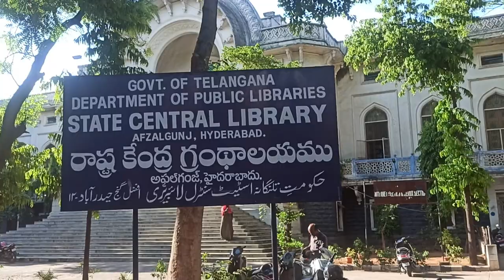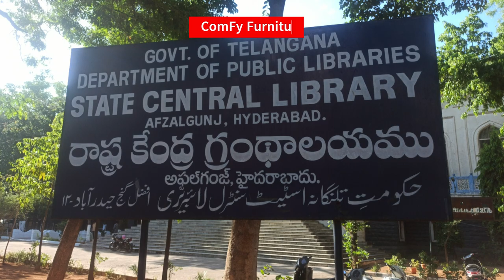Telangana State Central Library | One of the BIGGEST libraries in India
The Telangana State Central Library is one of the biggest libraries in India.  It is located at Afzal Gunj, Hyderabad.  Moulvi Syed Hussain Bilgrami played a vital role in the formation of this library, which had its inception in 1981.  The personal library of Moulvi Syed Hussain Bilgrami formed the initial core of this great library.

It was known as Asafia State Library and was initially located at Abids.

The present library building, which stands at the banks of Musi River, is constructed on an area of 3 acres under the supervisiono of Mr. Aziz Ali.   Its construction was completed in 1936 and the Asafia Library was shifted here from Abids to mark the silver jubilee of Nizam, VIIth.  The aerial view of this building resembles an open book.  This spectacular building was granted heritage stutus in 1998.

in 1955, Asafia State Library was declared as the State Central library.

This extraordinary library has more than 5 lakh books in multiple languages, covering a wide range of topics from science and technology to arts, history, religion, literature, philosophy and so on. Apart from being divided in multiple sections based on languages, the library is divided in text book section, digital section, childrens section, reference section and periodical section.

books on demand scheme was introduced in the year 2008 with the aim to provide reading material to the readers on demand. Under this scheme, the demanded books are provided to the reader within 15 working days.

National Libray Week is celebrated from 14th November to 20th November every year by conducting various competitions and extra curricular activities for school and college students.

The library also conducts students motivation and personality development speech programmes on third Saturday every month.

Nawab Syed Hussain Bilgrami held many positions throughout his illustrious career.  At one point, he served as personal secretory to Sir Salar Jung.

Nawab Syed Hussain Bilgrami's personal library formed the core of state library and Sir Salar Jung's private art collection is now Salar Jung Museum and stands on the other side of Musi River, quite opposite to State library and that's coming up in our next exciting video.  stay tuned.